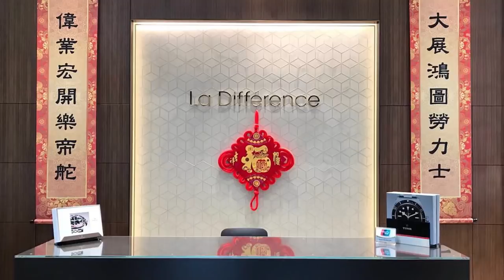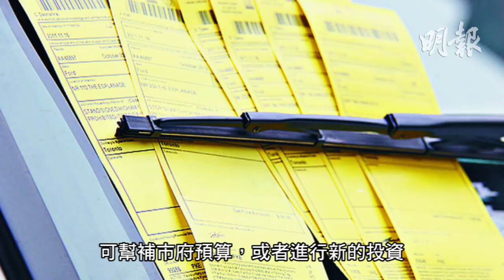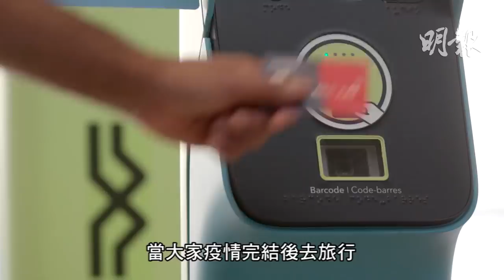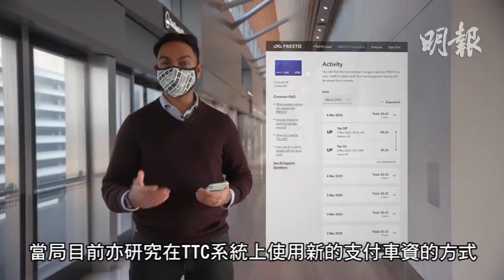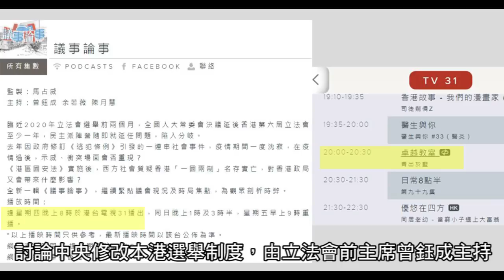明報五點半新聞直播 (2021.03.11) ︳疫苗今開打即遇阿斯利康出問題 接種者都不怕 認為打了才安全︳64歲還是65歲？是這樣計算的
- 疫苗今開打即遇阿斯利康出問題  接種者都不怕 認為打了才安全
- 奧沙華市小型商場 近三百人聚集 甫見警即鳥獸散
- 疫情一周年 加國紀念2.2萬名逝世加人
- 機場捷運乘客 今起可直接用信用卡拍卡付費
- 中國媒體稱在華被扣兩Michael 「近期」將面對首次審訊
- 面和心不和？ 馮盈盈受不起被江嘉敏嗌「師姐」